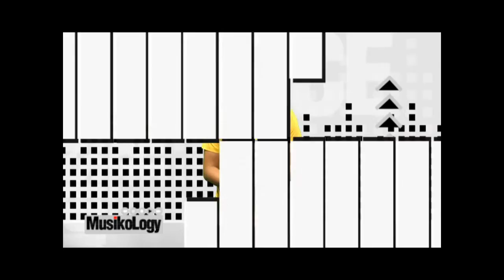อ.ปราชญ์ สอนเทคนิคกีต้าร์ขั้นเทพ By Musikology EP.52